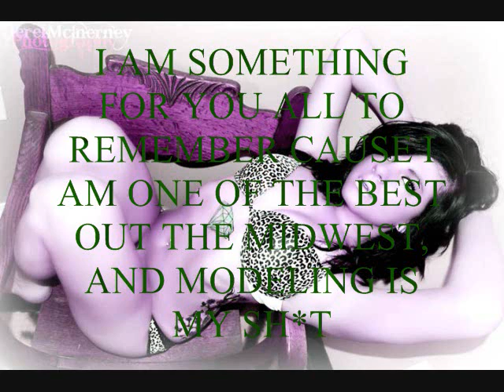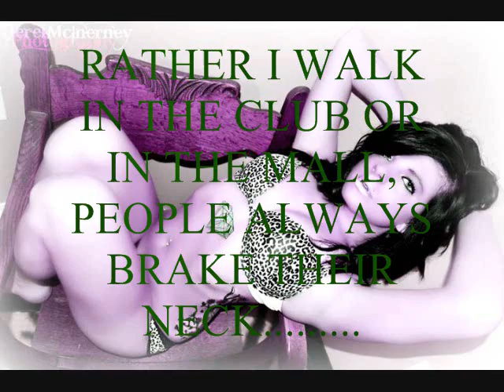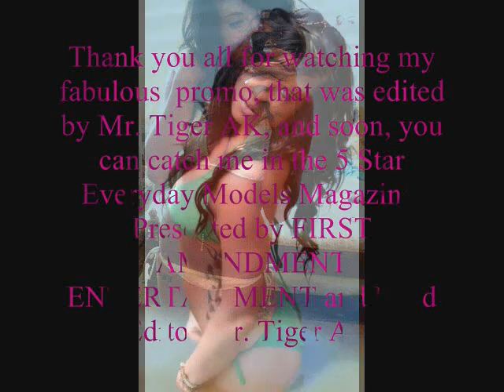FIRST AMENDMENT ENTERAINMENT PRESENTS, Ms Lauren Maneely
F.A.E NEWEST MODEL PROMO. SHE'S STRAIGHT OUT THE MIDWEST AND IS ONE DEDICATED MODEL, AND SHE GOES BY THE NAME, MS Lauren Maneely aka Ms Rock & Role aka Ms One Of The Best out The Midwest.